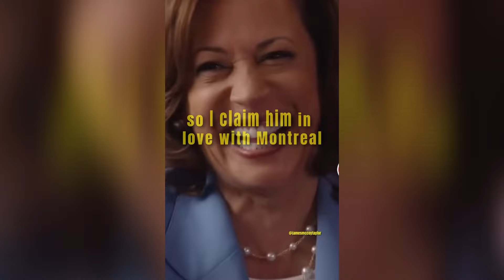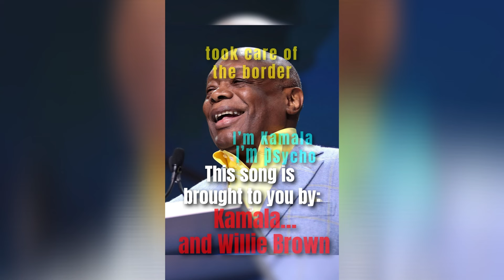The Kamala Song ! Share with all your liberal friends so they hear the TRUTH !!!